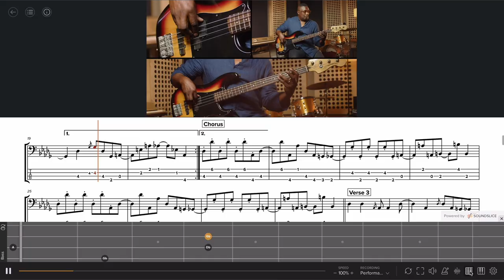Unleash Your Funk Bass Potential with The Brand New Heavies | MusicGurus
This brand new online course is led by songwriter and founding member of The Brand New Heavies – Andrew Levy.

The Brand New Heavies are one of the most successful UK funk groups of all time, rising to prominence in the early 1990s with successful singles such as "Midnight at the Oasis", "Sometimes" and "Dream On Dreamer". Throughout their career they performed on Top of the Pops, supported James Brown at Wembley and they continue to sell out tours worldwide today.

In This Course You Will Learn:
- Key bassists who influenced the style
- Pulling, slapping and fingering
- How strings, amplification and the pick-up can all affect the sound
- Tips & tricks for writing funky basslines
- Learn 3 of The Heavies' songs: "You Are The Universe", "Spend Some Time" and "Midnight at the Oasis."

The course comes complete with interactive sheet music and backing tracks for easy practise!

About MusicGurus:
MusicGurus Ltd is an online learning platform that partners with the world’s best musicians to create interactive lessons to enable music lovers to “become the musician they’ve always wanted to be”.
Established in 2015 by Tom Rogers and Christopher Esclapez, MusicGurus is fast becoming the industry leader in online music education. The platform offers 1000s of high-quality on-demand lessons across a variety of different instruments, skills, styles and abilities. Popular world-class ‘Gurus’ already teaching on the site include Alfie Boe, Guy Chambers, KT Tunstall, Paddy Milner (Tom Jones), Juliet Russell (The Voice UK) and industry brands including Rockschool.